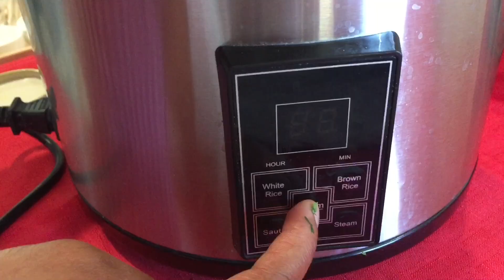JEERA Rice (Cumin Rice) Nelly’s Kitchen Home cooking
Jeera rice or Zeera rice is an Indian and Pakistani dish consisting of rice and cumin seeds. It is a popular dish in North India and Pakistan as an everyday rice dish. It is easy to prepare.
# JEERA Rice# cumin Rice Nelly’s Kitchen# Indian # simple Rice Dish